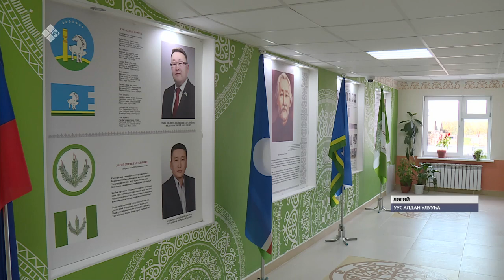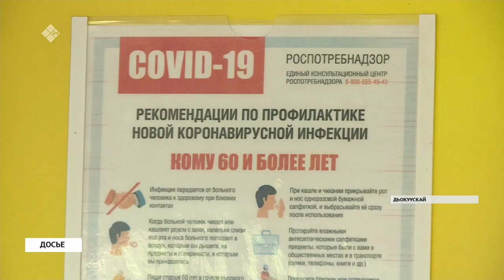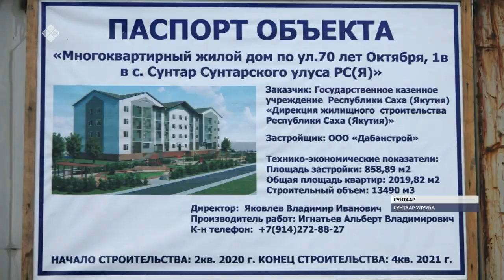«Саха сирэ» информационнай биэрии. Балаҕан ыйын 29 күнэ, 09:00 ч.